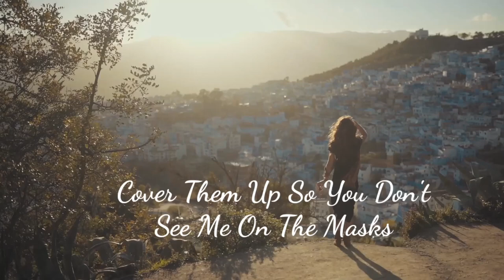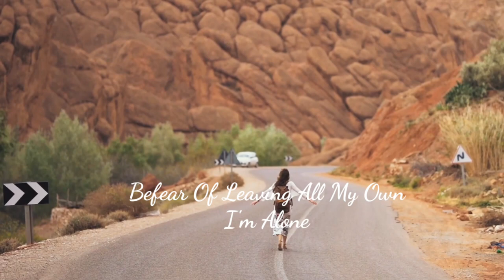Atomic - Alone (Lyrics) [CRF Release] [Copyrightfree music]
Vocals - Benjamin Storset - Smoke and Ash

[Inspired by :-]
Frequency. Frequency.
Apps used:
1.Pixel lab
2.Avee player
3.Kinemaster

Track: Atomic - Alone (Lyrics) [CRF Release]